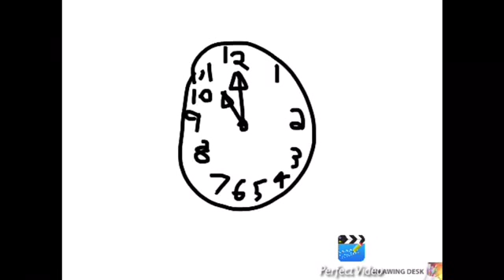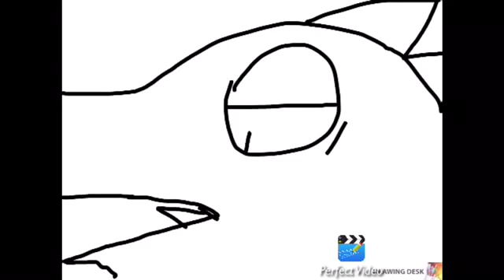The Gecko Family S2 E4 The Bully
Summary: Lilly is bullied by an older gecko named Jarrett “Big Guy” when she accidentally splashed mud on him.

Song that Jarrett hates: Engine fire